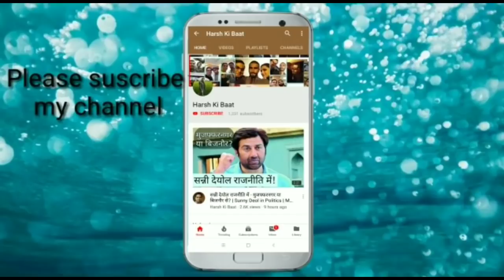भड़ाना बंधु फिर बदलने लगे पार्टियां | Avtar Singh Bhadana | Kartar Singh Bhadana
चुनाव का सीजन शुरू हुआ और नेताओं का दल बदलने का सिलसिला भी शुरू हो गया है। फरीदाबाद व मेरठ के पूर्व कांग्रेस सांसद अवतार सिंह भड़ाना ने मीरापुर से भाजपा के विधायक से इस्तीफा देकर कांग्रेस ज्वाइन कर ली है। उनके भाई करतार सिंह भड़ाना भी दल बदल सकते हैं। वे अब तक रालोद में थे लेकिन अब कहीं  भी जा सकते हैं। इस बारे में जानकारी दे रहे हैं हर्ष कुमार सिंह।

इस चैनल के माध्यम से मनोरंजन व क्रिकेट की दुनिया से जुड़ी घटनाओं का विश्लेषण किया जाता है। इसके अलावा इसमें सम सामयिक राजनीति व ज्वलंत मुद्दों पर भी हम बात करते हैं।